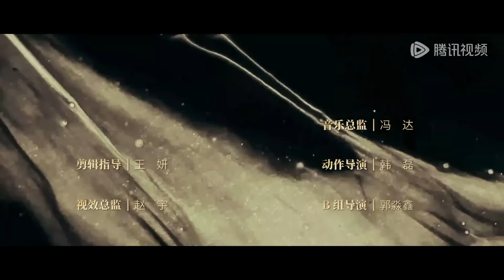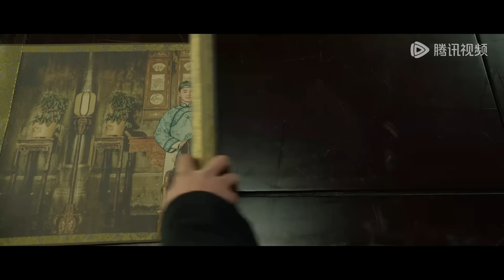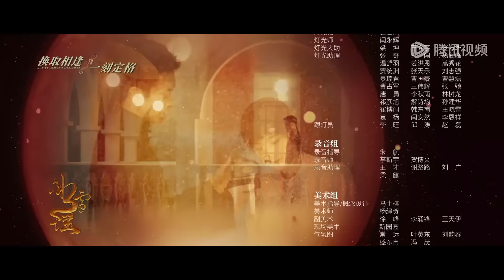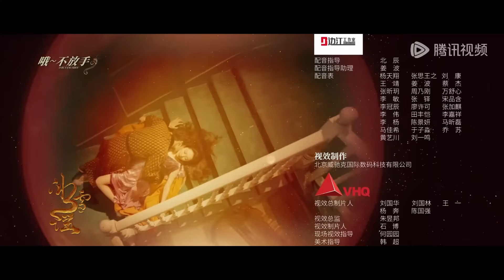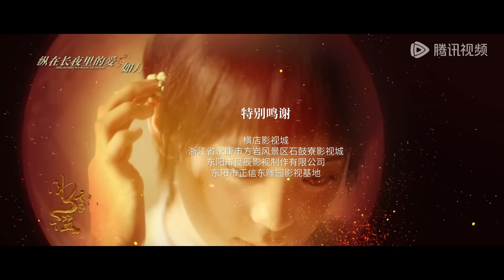ENG SUB【冰雪谣 Snow Fall】EP15 沈之衡救活米岚，米岚双眼复明重获新生（高伟光、欧阳娜娜）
❗欢迎购买WeTV APP会员，更能抢先观看《冰雪谣》会员集数，享受高清无广告多语种字幕完整版！

☞会员7月29日起每周一至四18点抢先看两集，每周五六抢先看一集，非会员每周一至四更新一集

《冰雪谣》讲述了绅士名流沈之衡与自幼眼盲的富商之女米岚在一个命运般的黑夜相遇，米岚意外获得片刻光明，从而撞破沈之衡的不死秘密，二人自此相互牵绊，互相救赎的故事。
☞主演：高伟光、欧阳娜娜、董思成、黄梦莹、任世豪、汤晶媚、王冠、孟子义、邵峰

00:00 Download "WeTV/Tencent Video (for The US)" APP Watch More Episodes
01:00 Join Membership Watch Full in Advance